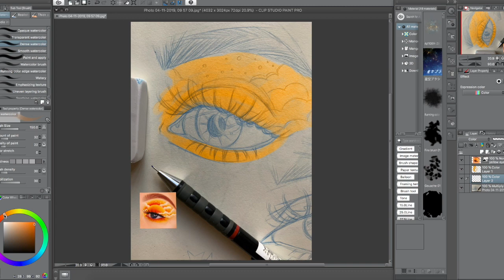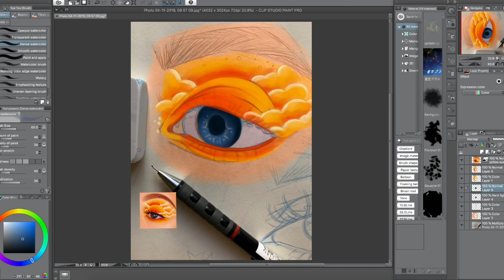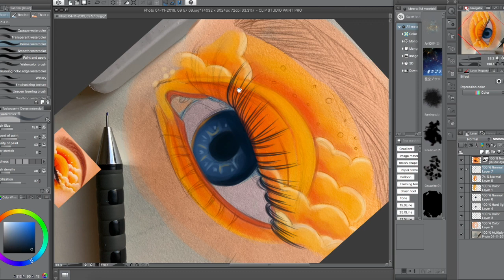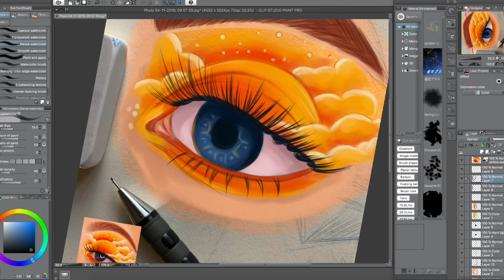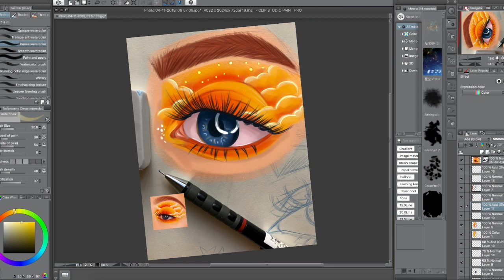Digital Painting Timelapse: Sunset I (Pinterest Study)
MATERIALS USED:
My Worn Out Fingers

VonnBoyd - Timeless